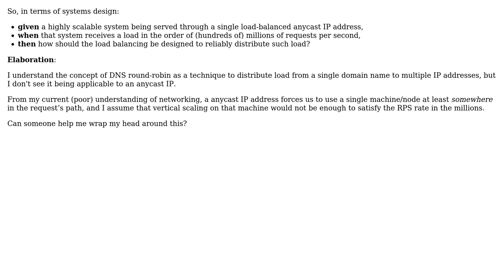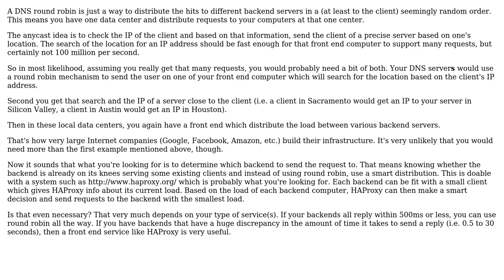Software Engineering: How can an anycast IP address handle millions of RPS (requests per second)?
With thanks & praise to God, and with thanks to the many people who have made this project possible! | Content (except music & images) licensed under CC BY-SA | Music | Images & others | With thanks to user CBlew user Alexis Wilke and the Stack Exchange Network Trademarks are property of their respective owners. You are responsible for your own actions.